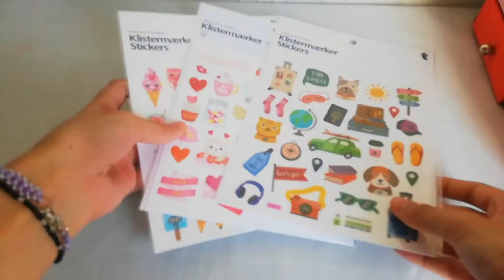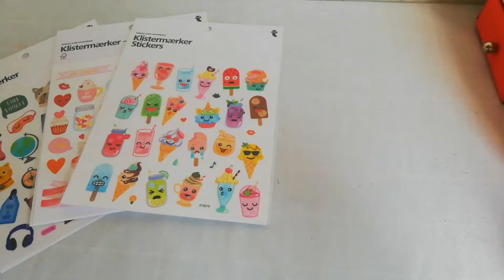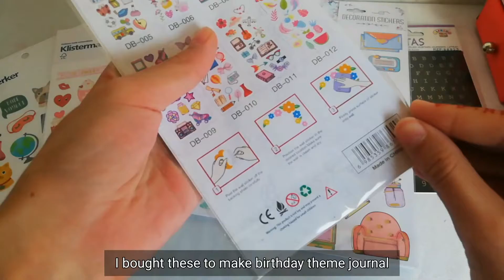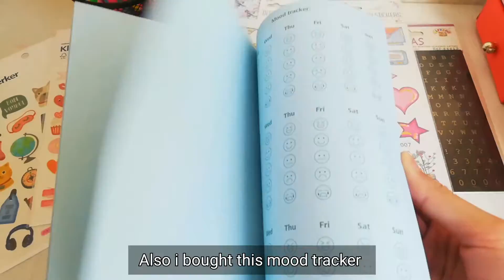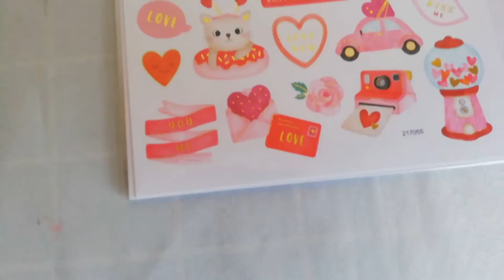ASMR sticker haul | Stationary unboxing